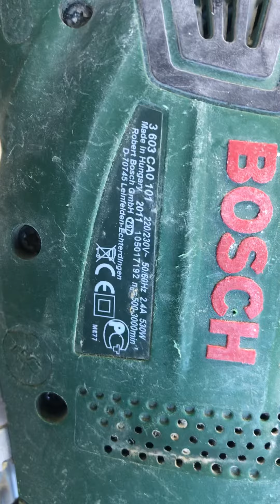24 марта 2022 г.